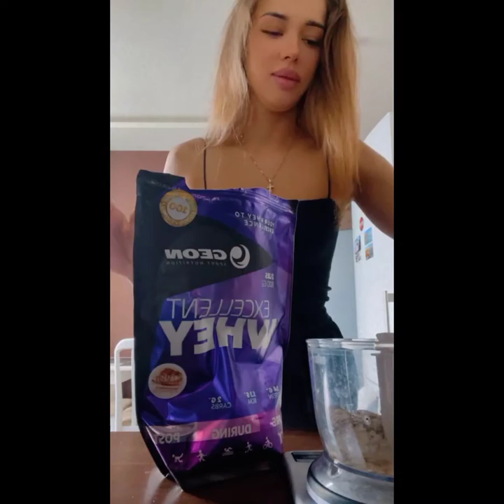My cooking table | hope you guys like it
This video is only for entertainment propose only.in this video we have tried to make fun moment for our viewers. We respect the original artist and their work.we are not insulting here anyone,please don’t take it on the heart, we respect the all creators.